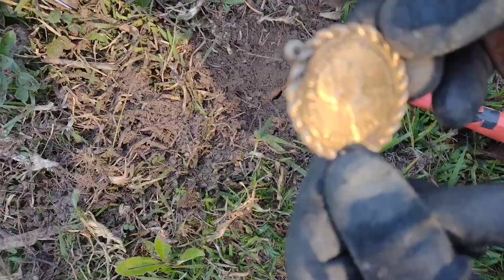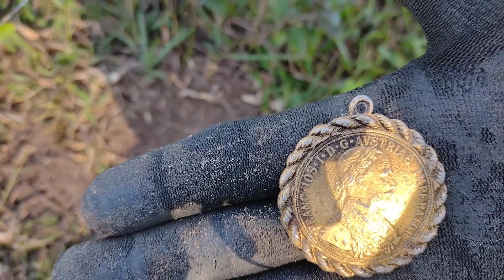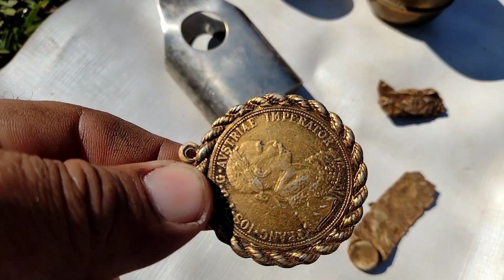mulher esconde Tesouros após seu desaparecer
após briga filho sumiu e  país encontra já sem vida em árvore muito triste

detector vanquish 540

pinpont gpoint

trilha YouTube*Seus filmes são Obras de  Ficção de Aventura seguindo os modelos de filmes, séries e curtas metragens de Hollywood/NetFlix*, qualquer semelhança com nomes, pessoas, fatos ou situações da vida real terá sido mera coincidência. Todas as Gravações deste Filme ocorreram na cidade de Marília/SP, em fazendas particulares que se mantem na atividade pecuária, não são sítios arqueológicos, nem locais tombados